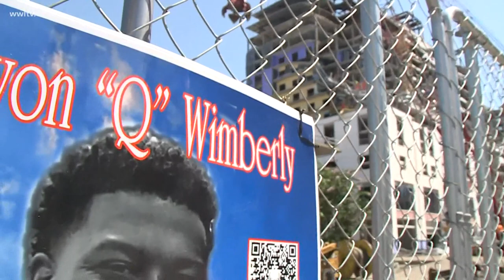Remains of Hard Rock construction worker to be recovered by end of the week, family members say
“We had to ask ourselves, ‘Are they ever going to get him out of there?’” Wimberly said.